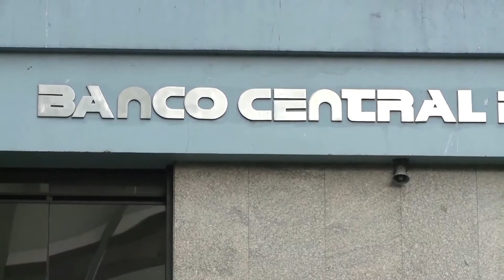RATIFICAN NUEVO MIEMBRO EN JUNTA DIRECTIVA DEL BANCO CENTRAL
El Plenario Legislativo ratificó el Nombramiento de José Francisco Pacheco Jiménez como miembro de la Junta Directiva del Banco Central.